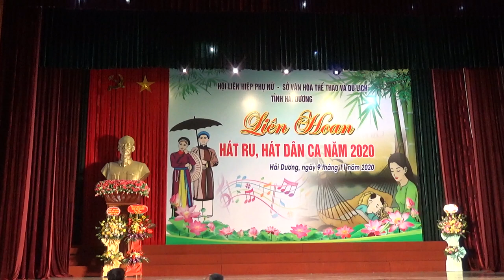Hát Kinh Môn Quê Tôi Và Múa Ru Con Nam Bộ Top Nữ Thị Xã Kinh Môn Tỉnh Hải Dương